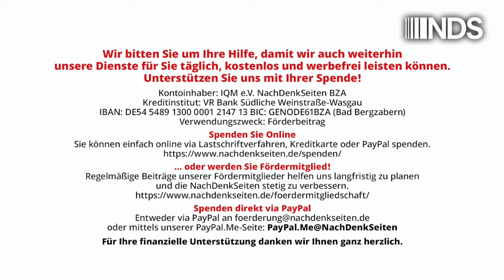Strengere Meldepflichten und kein Geld: Feindbild Arme rückt wieder in den Fokus der Politik | NDS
Strengere Meldepflichten und kein Geld: Das Feindbild Arme rückt wieder in den Fokus der Politik

Nach außen das Feindbild Russland, nach innen das Feindbild Arme. Wieder ist zu beobachten, wie die Politik den Druck nach unten erhöht. Die Armen, die Bürgergeldempfänger: Sie werden zum Fixpunkt einer Politik, die auf der einen Seite mit Milliarden den Krieg in der Ukraine unterstützt und auf der anderen Seite meint, gegen jene vorgehen zu müssen, die ohnehin ganz unten stehen. Ein Kommentar von Marcus Klöckner.

Artikel veröffentlicht am: 11. Oktober 2024 um 9:00
Autor: Marcus Klöckner (Gastbeitrag)
Sprecherin: Ala Goldbrunner
Titelbild: 9nong / Shutterstock

Repressionen, Manuela Schwesig, Subventionen